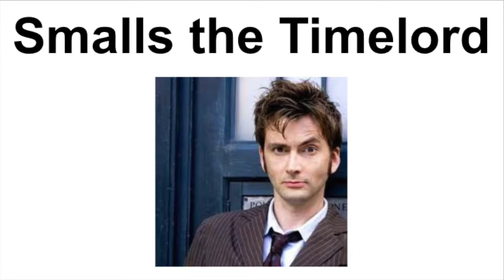Murder Mystery ft Dank Narwhale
Here I am playing Murder Mystery with Dylan!